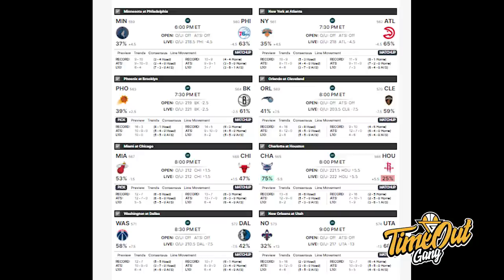TIME OUT: LeBron Gagal Jadi LeClutch / Suns 15 in a Row / Kecewa Sama TimNas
Di Time Out hari ini kita membahas tentang Phoenix Suns yang menang 15 kali beruntun, Lakers yang kalah lewat triple overtime dari Kings dan Timnas Basket Indonesia kita yang kalah dari Lebanon.